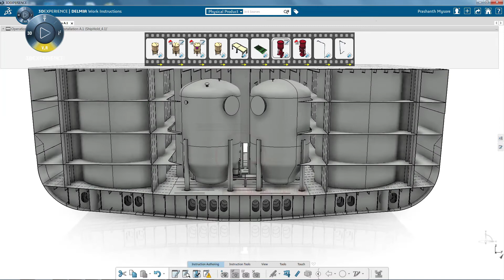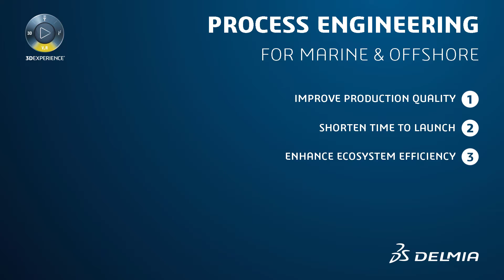Process Engineering - Digital Twin of a Ship | DELMIA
DELMIA’s process engineering for the Marine & Offshore industry provides a set of applications to create and validate the ship and offshore platform manufacturing strategy. Objectives include improving production quality, shortening time to launch and enhancing Ecosystem efficiency.